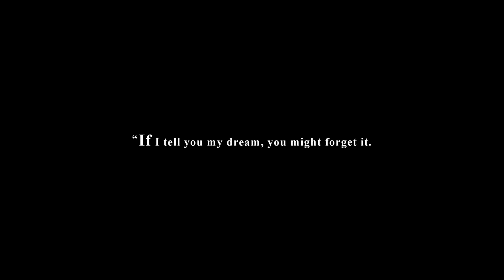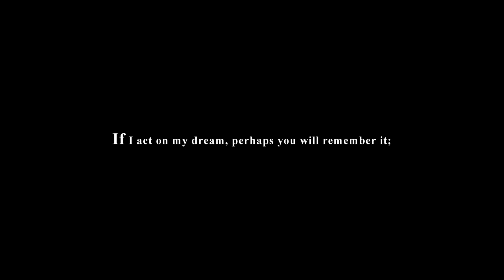Jinpa Trailer | Spring Showcase 2024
Jinpa | San Diego Asian Film Festival Spring Showcase 2024